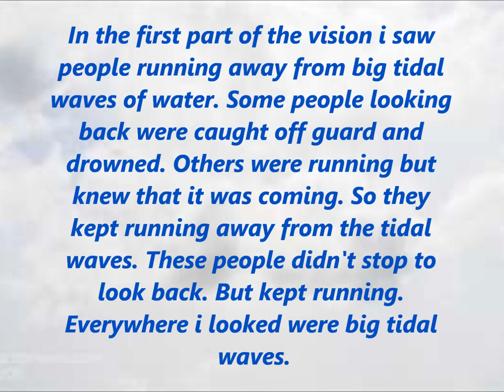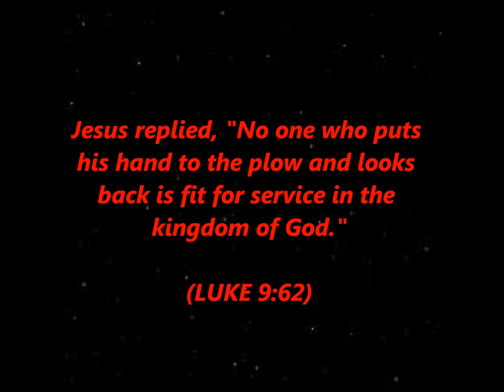Vision from Jesus 1 of 2: As in the Days of Noah